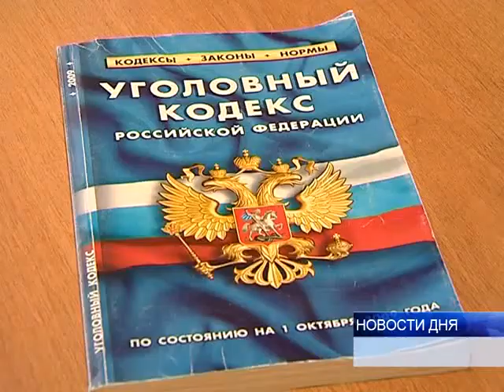ДЕЛО ПОМОЩНИКА ГЛАВНОГО ФЕДЕРАЛЬНОГО ИНСПЕКТОРА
В ближайшее время в Центральном суде Волгограда будет рассматриваться  "громкое" дело  в отношении помощника главного федерального инспектора региона Федора Рогова. Напомним, что он был задержан сотрудниками областного управления ФСБ в январе этого года при получении взятки в полтора миллиона рублей.